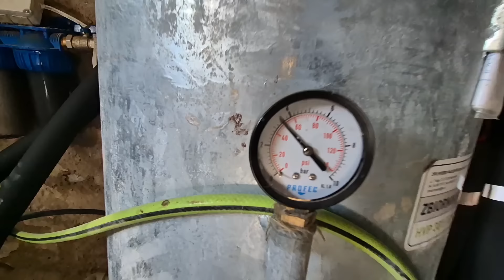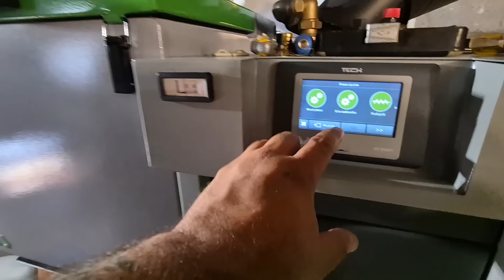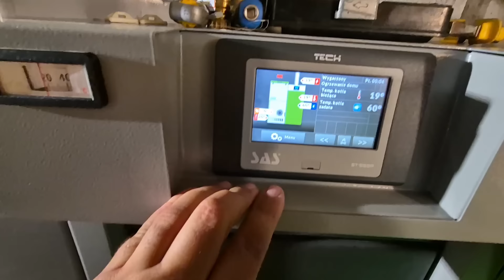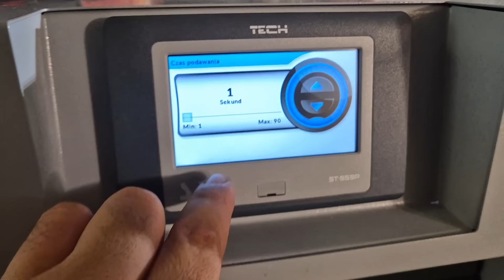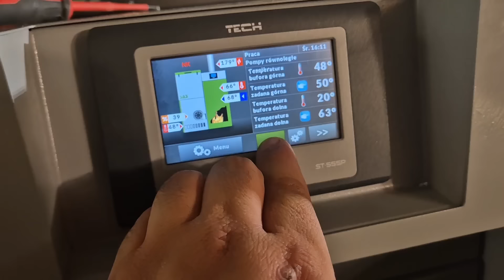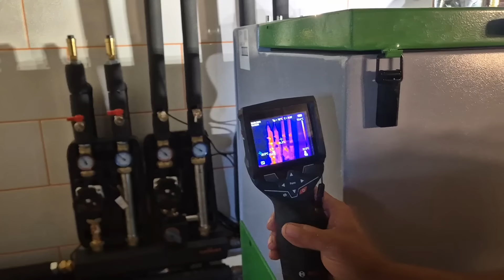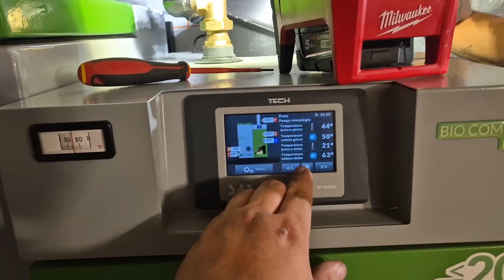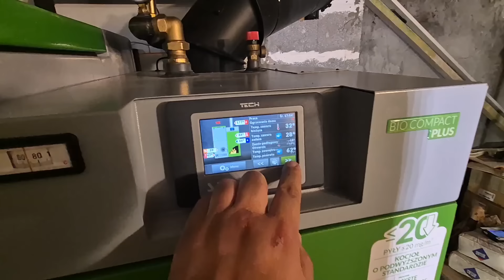KOCIOŁ NA PELET Z BUFOREM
Cześć

Działamy na terenie całego kraju.
Pozdrawiam
Łukasz Kasprowicz
Karluk-Hydro

Zakupy?